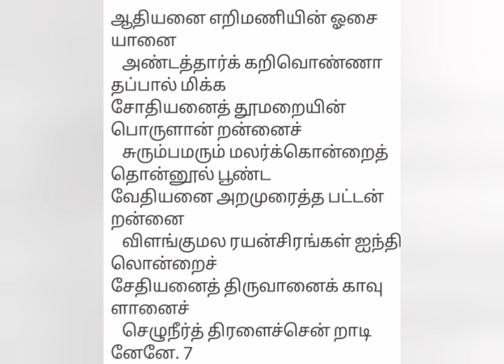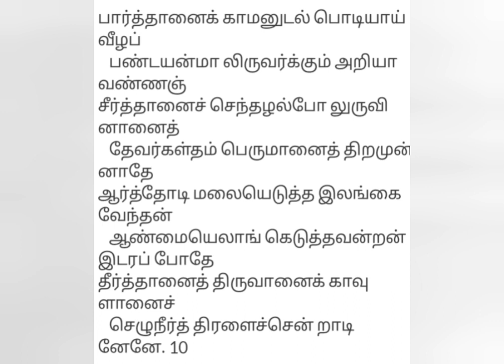திருவானைக்கா தலம் -அப்பர் திருத்தாண்டகம்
நாவுக்கரசர் தல யாத்திரை 102 வது தலம்   இரண்டாவது பதிகம்..
முன்னானை தோல்..அப்பர் திருத்தாண்டகம்..
செழுநீர் திரளாய் நின்ற சிவபெருமான்..